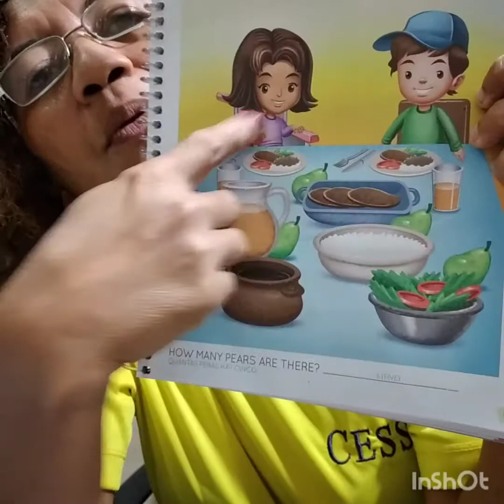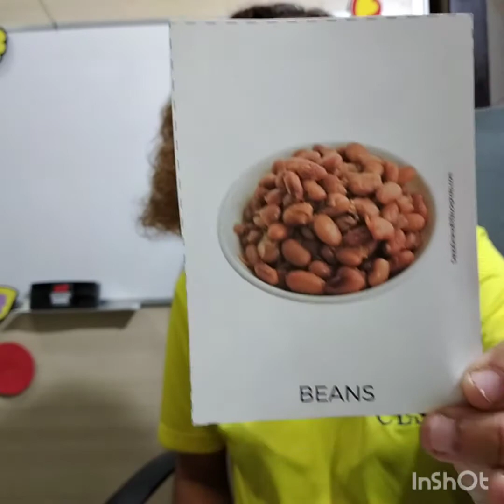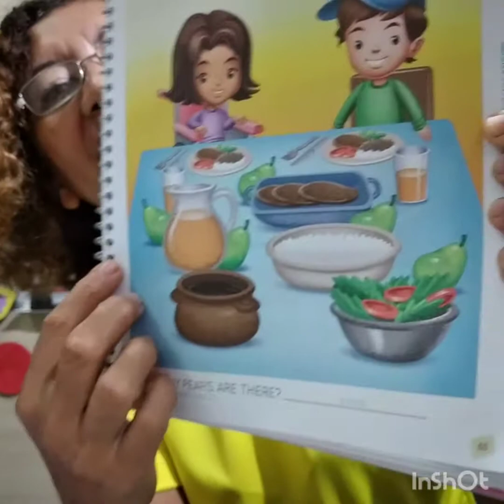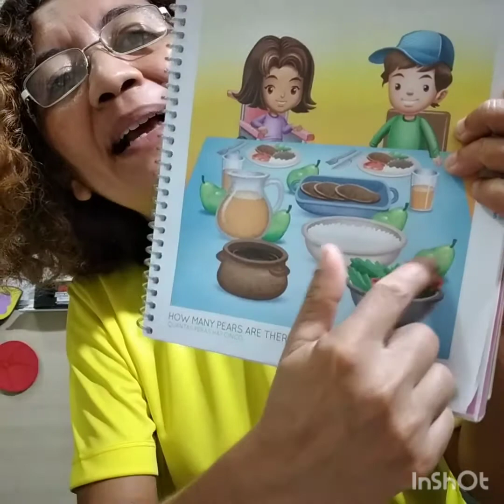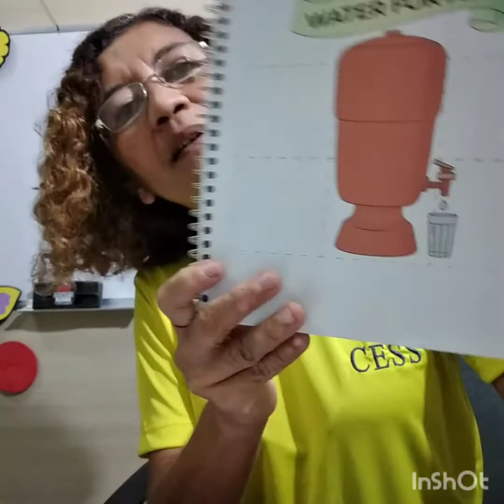INGLÊS- INFANTIL IV PROFª CIRLIANE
Inglês 21.09